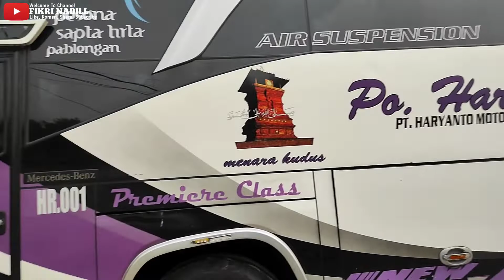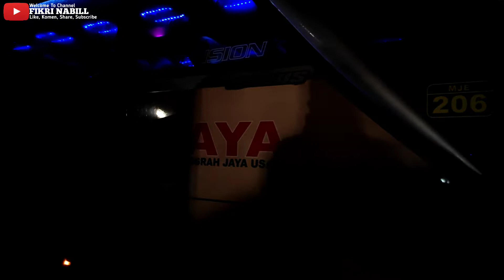FULL ARMADA PREMIUM...!!! KONDISI TERKINI SORE HARI TERMINAL PONDOK PINANG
Hallo temen-temen jumpa lagi dengan saya Fikri Nabill. Kali ini saya sudah berada di terminal pondok pinang ya yg letaknya di jakarta selatan. Disini saya akan hunting Bus lagi ya sekalian melihat kondisi terkini di terminal pondok pinang untuk Angkatan sorenya.
Bagaiman keseruannya?? Oke simak videonya...

Note : Untuk menghasilkan gambar video yang Bagus agar menggunakan kualitas video tertinggi.